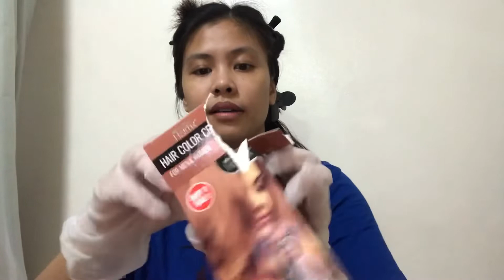FROM BLACK TO ROSE GOLD HAIR USING HAIR FIX CREAM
Hi Po!

thank you po sa patuloy na pannuod po s mga videos ko paxenxa n busy po kaya madalang nkkpgupload,

Nagsisi ako nung ngkulay ako ng black kasi hindi bagay s akin kaya wala png 4 weeks ngkulay n ako agad update ko kayo kung anu mngyayari po s buhok ko hhehe wag nyo po ako gagayahin, mghintay kayo ng mga 4 or 6 weeks bago kayo ma g kulay uli salamat